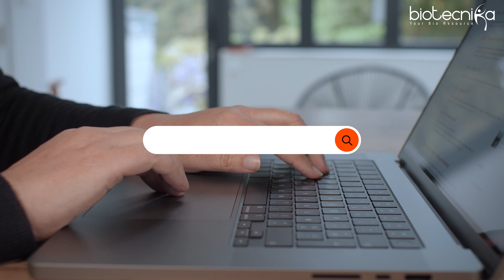You Deserve To Become a GReaT Global Researcher - Here's How!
Have you ever felt that despite where you were born, you’re destined to make a global impact? My mentor once told me, “You might be born in India, but you’re born to win the world,” and today, I’m here to pass that message on to you. You have what it takes to be a leader in global research, and in this video, we’ll uncover the three to five key ingredients you need to achieve greatness in the industry.

Together, we’ll explore how industry-aligned training, hands-on experience, and expert guidance can set you apart. Discover how the Biotecnika Global Research and Training (GReaT) Program offers the skills, wet lab training, bioinformatics and AI/ML projects, and 100% placement assistance you need to walk confidently into any lab in the world.

So, what are you waiting for? Join the GReaT Program starting December 14th and embark on a journey to become a standout researcher with Biotecnika’s 360° training.